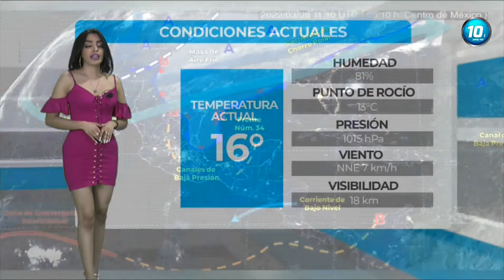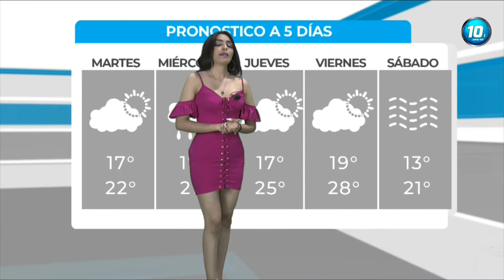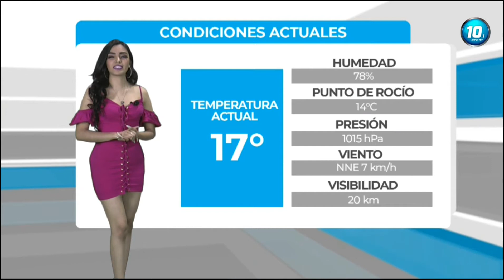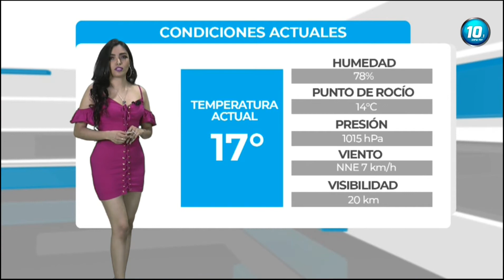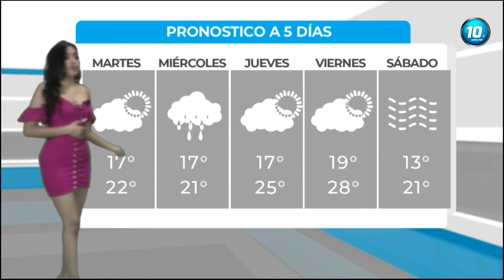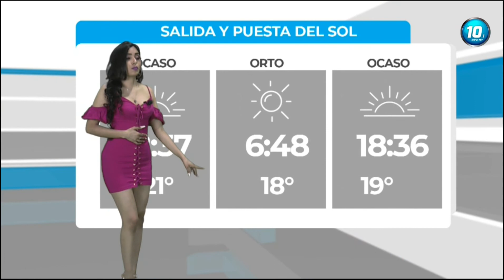Susy Ortega 08 03 2022